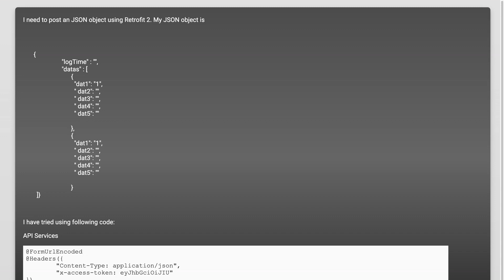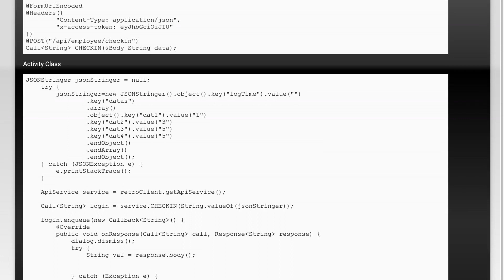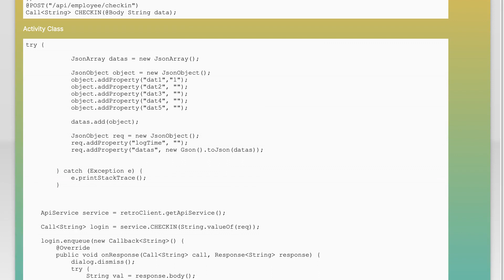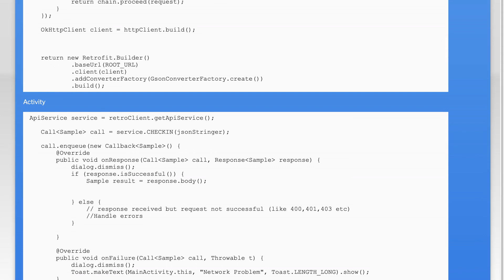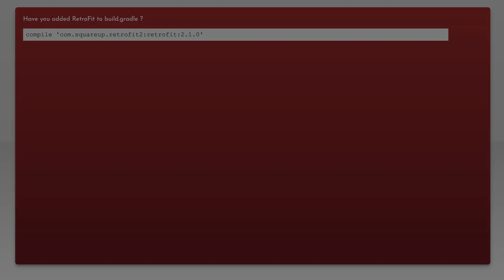How to Post JSON array using Retrofit 2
java: How to Post JSON array using Retrofit 2

Related to: java, android, json, retrofit2